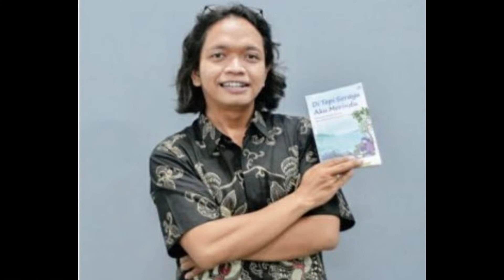Tanah Bergerak Cilacap Desa Karangkemiri Jeruklegi Ambles sampai 1 Meter 13 Rumah Rusak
Turut prihatin atas bencana tanah bergerak di desa karangkemiri jeruklegi cilacap jawa tengah ini. Ada 13 rumah yang rusak retak-retak karena tanahnya ambles, pergerakan tanah juga membuat lantai dan dinding pecah. Warga hidup dalam kekhawatiran jika rumahnya roboh. Semoga pemda juga BPBD Cilacap bisa memberikan solusi bagi warga terdampak. Sehat selalu dan salam tangguh, salam kemanusiaan.
Untuk ke lokasi tanah bergerak ini, jalannya terus menanjak dan berkelok. Semoga tidak terjadi bencana susulan. Amin.